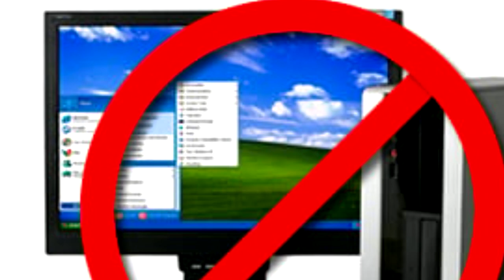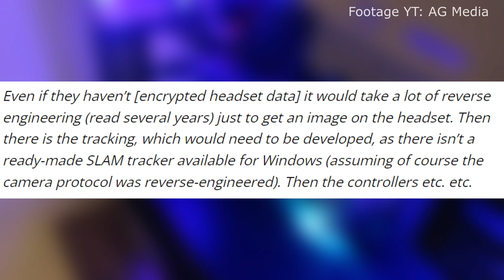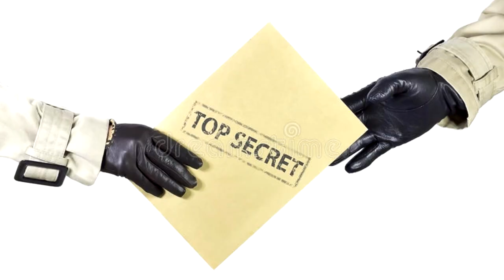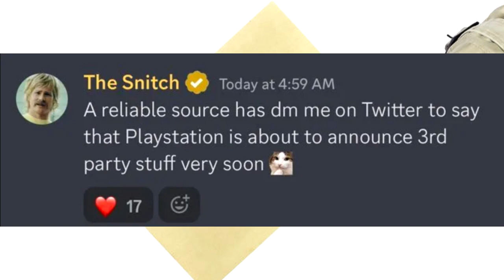PSVR News | PSVR2 Cable Details | PSVR2 on PC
Welcome to another edition of PSVR News. On today's episode:

1. Without Parole go hands on with PSVR2, revealing more cable details.
2. Creator of PSVR1 capability drivers speaks out on the chances of PSVR2 running on PCs.
3. Reliable leaker gives hope for more Sony updates.